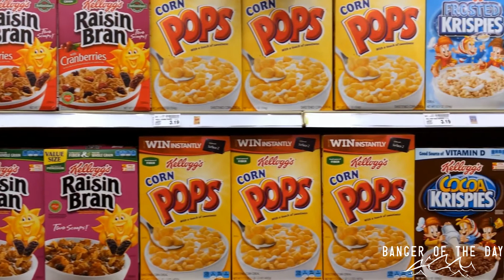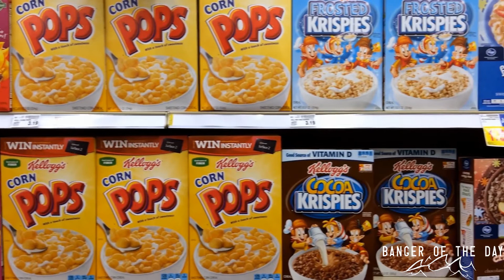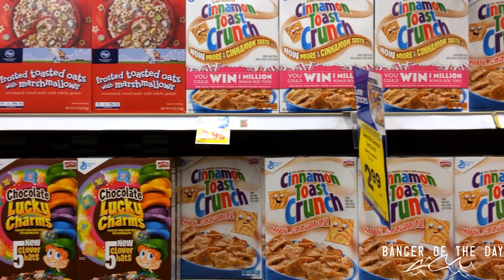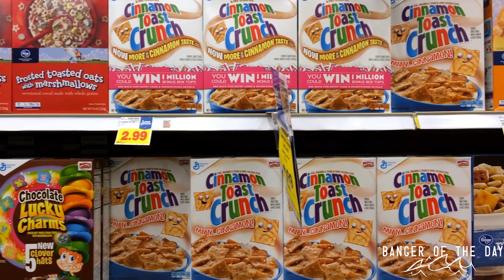IDK x JID ft. Kenny Mason - Cereal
Artist: IDK x JID ft. Kenny Mason
Song Name: Cereal
Description: Go pour yourself a big bowl of "cereal" and entertain yourself with what will probably be the hardest song of the week..3 young stars do some lyrical acrobat!